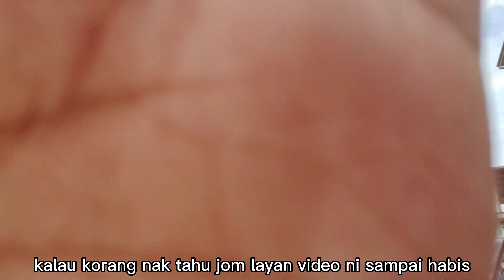Jalan-Jalan Masuk Pasar Pagi di Thailand